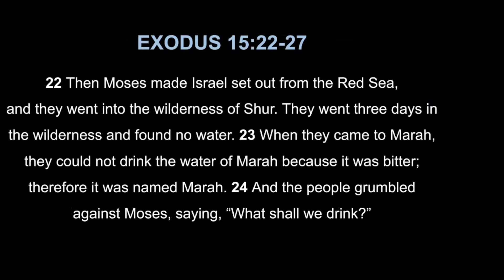Sunday Sermon - May 24th, 2020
CE Gracelife Sunday Sermon on May 24th, 2020 by Pastor Michael Rix
Exodus Chapter 15, Verses 22-27